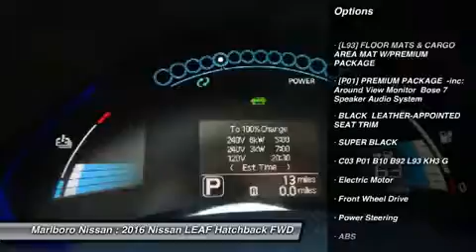2016 Nissan LEAF 37315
2016 NISSAN LEAF Marlborough, MA
Stock# 37315

Marlboro Nissan
740 Boston Post Rd E